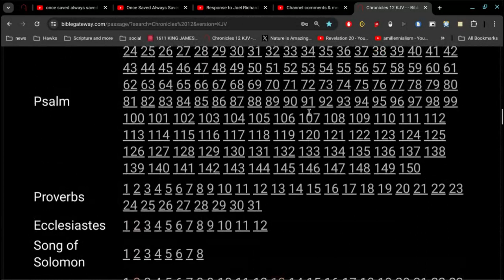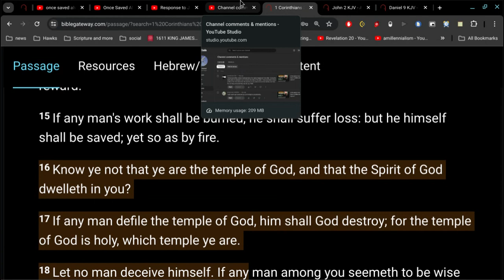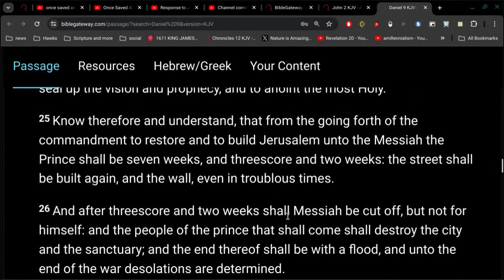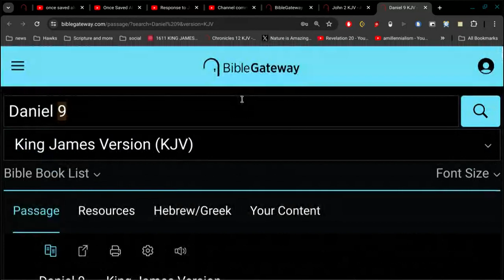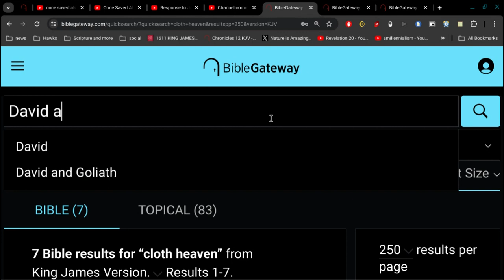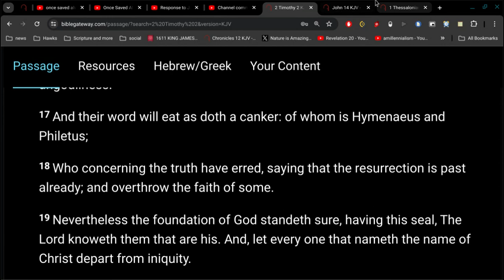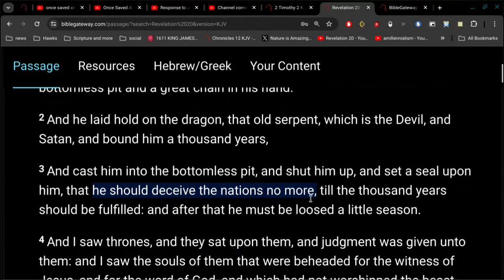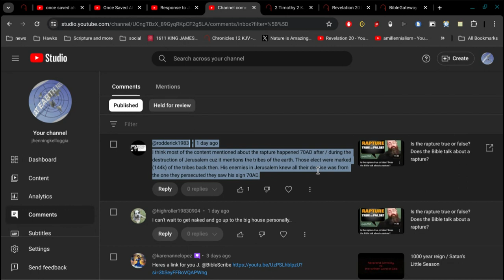Addressing your Comments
has the resurrection already happened?
did Jesus destroy the temple or did it happen in 70AD ?
are you in Satan's Little Season right now? ifso, you're in trouble... big trouble.